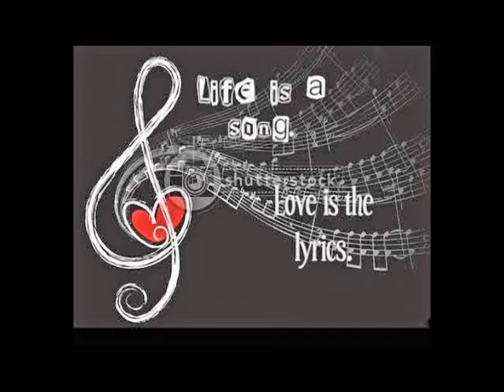The Remaining Few live -"My Hero" acapella